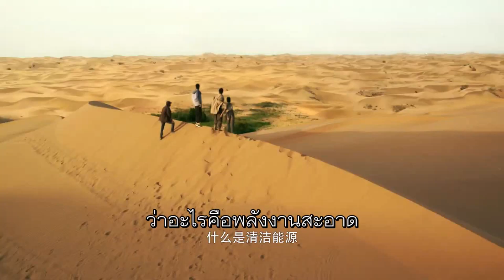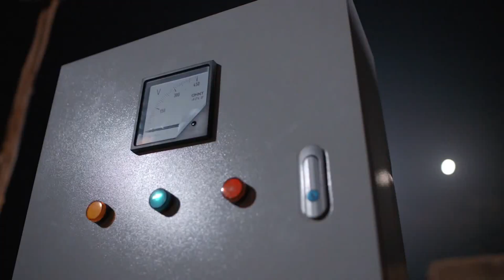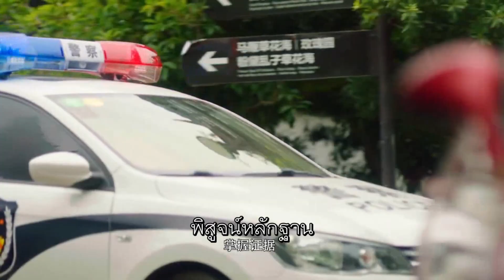ตัวอย่าง | ตอน" แสงสว่างแห่งทะเลทราย & แสงจันทร์แห่งซีเซียง " สิบปีของพวกเรา - Our Times | 【ซับไทย】